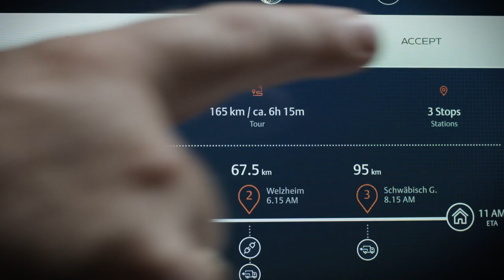Trailer do Urban eTRUCK no IAA 2016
DAIMLER DESTACA SUA LIDERANÇA EM CONECTIVIDADE, EFICIÊNCIA E SEGURANÇA NO IAA!
Daimler Trucks, Daimler Buses e Mercedes-Benz Vans estão apresentando novos produtos e serviços na 66ª edição do IAA em Hanover, o maior salão de veículos comerciais do mundo! Veja os detalhes da matéria e assista o vídeo.

Quer mais informações e saber em primeira mão das melhores novidades do mundo dos caminhões?

Compartilha com todos os amigos, familiares, colegas caminhoneiros e grupos de zap esse vídeo.

* Assine o Canal!* e fique por dentro das notícias do mundo dos caminhoneiros

Cadastre o seu e-mail e receba o conteúdo da Revista Carga Pesada em primeira mão!

Pra mais informações, dicas, vídeos e notícias das estradas acesse o nosso

Se preferir, leia as últimas notícias na edição digital da revista

Não encontrou a nossa revista impressa?

Assine o Canal de graça e receba as dicas e informações sobre o mundo dos caminhoneiros!